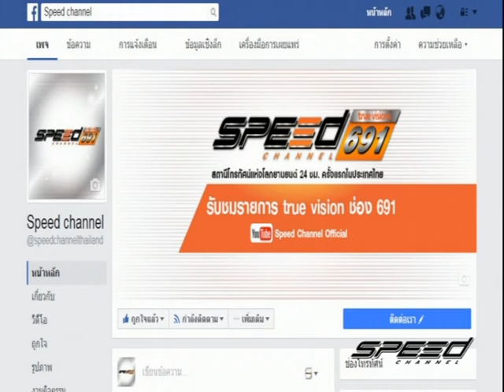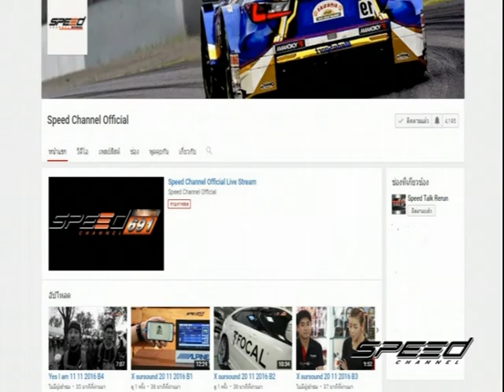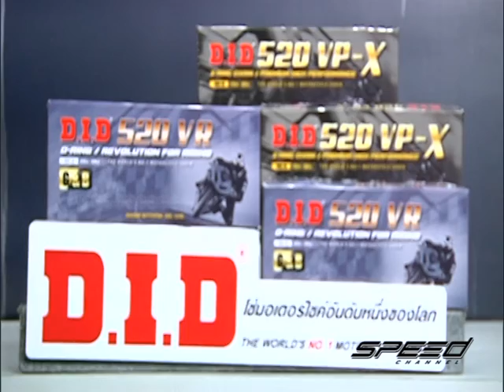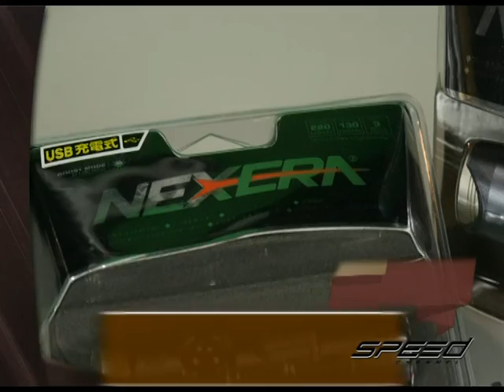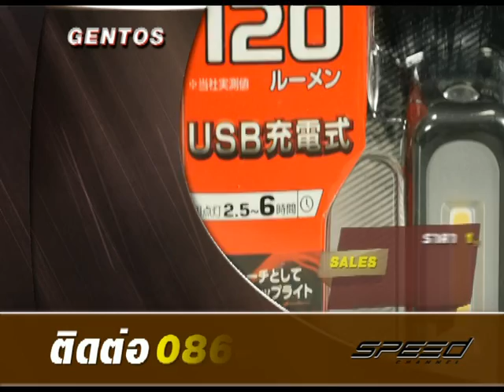Speed Rider OA 11 07 2017 B1